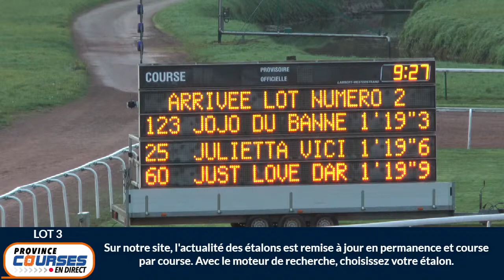Qualifications Lot 03 - Caen 27 10 2021